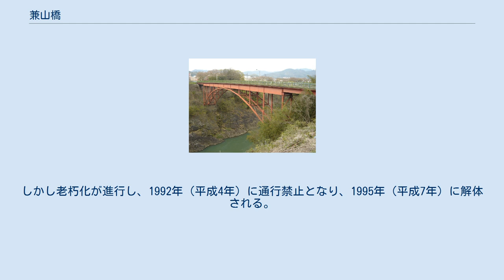兼山橋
可児市側、下流側より撮影（他画像） 兼山橋（かねやまばし）は、岐阜県加茂郡八百津町と可児市（旧可児郡兼山町）の木曽川に架かる岐阜県道365号和知兼山停車場線の橋梁である。
 現在の橋は4代目である。
初代、2代目は有料であった。
 1891年（明治24年）9月5日、兼山橋（初代）が開通する。
延長265尺（約80m）、幅10尺（約3m）の全木製の吊り橋であった。
開通当初の料金は、人が7厘、荷車人力車が2銭、牛馬が2銭5厘であった。
位置は現在の兼山橋の約900m下流であった。
 1907年（明治40年）、兼山橋（初代）の老朽化により、同じ位置に兼山橋（2代目）が開通する。
 1923年（大正12年）6月11日、現在の兼山橋の下流約500mの位置に、兼山橋（3代目）が開通する。
橋は岐阜県が築き、無料の橋となった。
延長107.5m、幅3.5mの鉄骨製の吊り橋であった。
 昭和30年以降、自動車の通過が著しく増加し、兼山橋（3代目）も老朽化が進んでしまう。
1965年（昭和40年）10月に橋桁が破損し、全面通行止めとなる。
また、ワイヤーの腐食が深刻となり、兼山橋（3代目）は人間・二輪車専用となる。
 1967年（昭和42年）、兼山橋（4代目）が開通する。
兼山橋（3代目）は人間専用となる。
しかし老朽化が進行し、1992年（平成4年）に通行禁止となり、1995年（平成7年）に解体される。